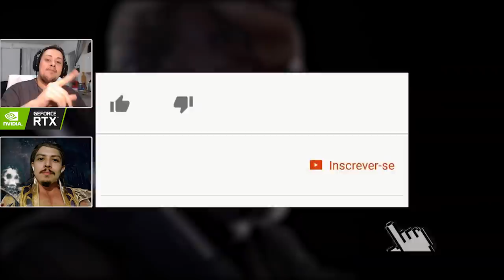MORTAL KOMBAT 11: PAREDÃO DOS INSCRITOS! QUEM SERIA REMOVIDO DO ROSTER [ENQUETE]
No vídeo de hoje comentamos mais uma enquete postada em nossa aba comunidade sobre o Mortal Kombat 11. Desta vez trazendo o "paredão dos inscritos", apresentamos o resultado de, caso vocês tivessem o poder, quem removeriam do roster atual do jogo.

Nosso PC Gamer:
Microfone: HYPERX QuadCast
SSD: TeamGroup T-Force Delta 500gb
VGA: NVIDIA GeForce RTX 2060
Fonte: Corsair TX850 W
Proc: Intel Core i7 4790k 4.0Ghz